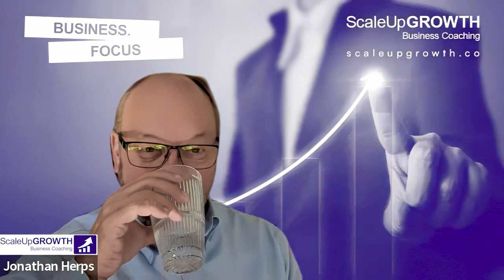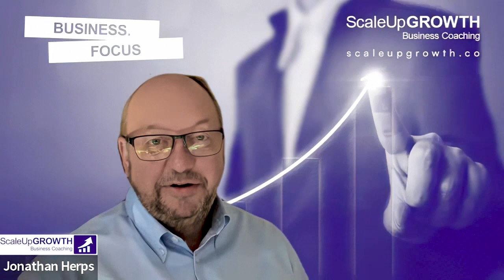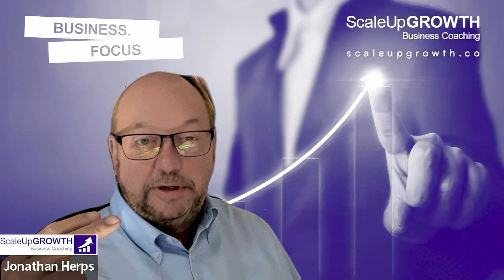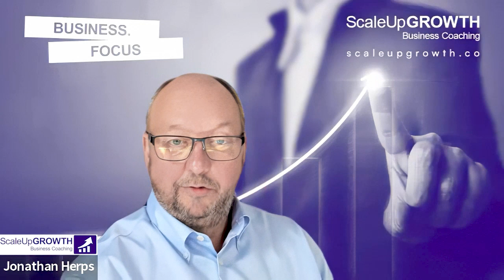Renee Francis, Founder of The BubbleCo, Discusses Digital Marketing Strategies & Web3 Innovations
Renee Francis, Founder and Director of The BubbleCo and Take3, dives into her entrepreneurial journey and the dynamic intersection of digital marketing and Web3 technologies. Renee shares how The BubbleCo supports large national and multinational companies with expert digital marketing strategies, and how Take3 helps businesses navigate the Web3 space, including NFTs and blockchain applications. She also discusses lessons learned from managing two businesses, the challenges faced by startups in an evolving economic landscape, and the importance of community in digital transformation. Tune in to discover how Renee balances innovation with leadership and why she believes Web3 holds the future for marketing and business strategy.

1. Our weekly podcast is packed with the latest tips, tricks, and strategies. Learn how to run a more efficient business and scale successfully – no fluff, just actionable and practical advice from someone who grew 3 multi-million $ businesses and exited successfully.

2. Download our free CEO Dashboard template, which will help you build out your Business Plan and grow your business consistently and step–by–step.

3. Book a 20-minute Business Growth Call | Map out a growth plan for your business, uncover the #1 bottleneck that's holding you back right now, and leave this call with a clear and actionable plan for what to do next in your business.